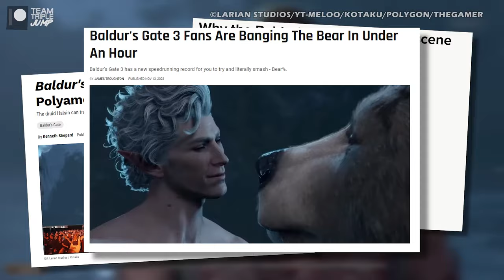10 Hunkiest Video Game Boys 2023-2024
As winter draws to a close, it's getting all hot and steamy at TripleJump Towers once again. It has become something of a tradition each Valentine’s Day for us to give you a rundown of all of the most handsome gents in gaming from the past 12 months, and you’ll be pleased to know that this year is no different. From the elegant to the elephantine, here are the 10 Hunkiest Video Game Boys 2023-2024!

VO: Peter Austin (@ThatPeterAustin) & Ben Potter (@Confused_Dude) & Ashton Matthews (@ScrambledAshton)
Video Editor: Ciaran Henry (@CiaranHenry268)